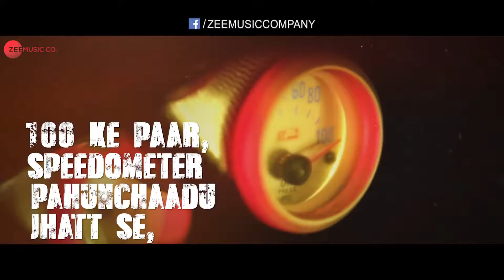Tu Jaanta Nahi Lyrical ¦ Drive ¦ Sushant Singh Rajput, Jacqueline Fernandez ¦ Javed Mohsin(RAW)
Love Best